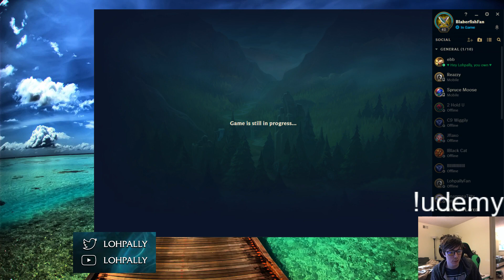LOHPALLY Unranked to Challenger | Support Pyke | Diamond 3 | Full Game MF Pyke V Draven Lux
I have 2 Udemy courses with over 1.5 hours of tons of detailed info on how to get better at Karma, Alistar, and Support in general, with in-depth warding guides! Karma | Alistar

for streaming daily!

Welcome to the Lohpally Unranked to Challenger series! I play by myself on a fresh new account beginning from unranked placements and onwards while providing full commentary to help you learn how to climb and carry your own games - even in low elo!

As a support there are many ways you can impact the game no matter what rank you are. This series will help you learn a variety of things, such as how to handle different game situations, as well as understand the capabilities a champion has. Watch what a high elo challenger support does in a low elo game! This game focuses on Support Pyke  --